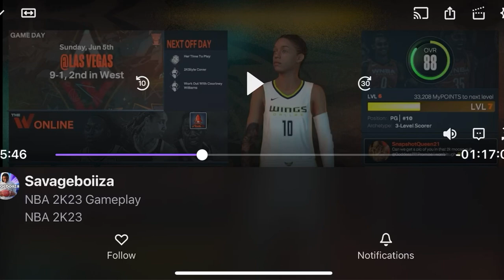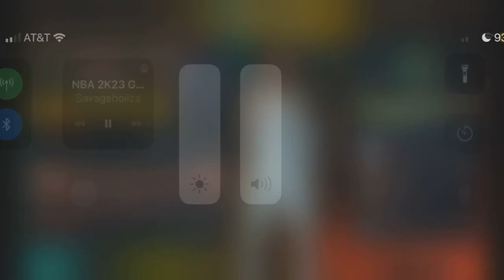DROPPING 37 PTS IN A WOMEN WNBA NBA2K23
The new and improved features in NBA 2K23 include: Enhanced shooting mechanics, including individual stats for each type of jumpshot. Five new shot meters at the time of the game's launch, plus 15 additional shot meters that players can unlock within Seasons mode.

NBA 2K23 is a very competitive game where novice players could find it challenging to compete against the more seasoned players, although 2K provides a solution to this problem.

Before they are prepared to go right into a competitive contest in NBA 2K23, some players will undoubtedly need to train. This is a location where players may experiment with their playstyle, tricks, and other things while letting go of their fear of failure. Players might choose Park matches because they provide a safe environment where they can try out new playstyles, maneuvers, and techniques without worrying about dropping a crucial game.

The "eras" mode features fully rendered arenas, logos, and jerseys from the 1980s, 1990s, and 2000s, complete historic rosters as well as the draft classes that were previously available in previous NBA 2K games. The mode also includes television filters and broadcast packages that emulate appropriate TV broadcast styles for the specific era the user starts in with the 90s broadcasts package being similar to the NBA on NBC package used early in 90s, and the 2000s broadcast package is similar to ESPN broadcasts used in the early 2000s. The 1980s and 90s broadcast packages are also used in the Jordan Challenge mode. In addition to the NBA eras, with them came historical rule changes that allows you to change or add new rules impacting gameplay in the NBA eras, you are able to change or add historical rules during the off-season of the simulation.

Atlanta Hawks
Boston Celtics
Brooklyn Nets
Charlotte Hornets
Chicago Bulls
Cleveland Cavaliers
Dallas Mavericks
Denver Nuggets
Detroit Pistons
Golden State Warriors
Houston Rockets
Indiana Pacers
Memphis Grizzlies
Miami Heat
Milwaukee Bucks
Minnesota Timberwolves
Orlando Magic
Philadelphia 76ers
Phoenix Suns
Portland Trail Blazers
Sacramento Kings
San Antonio Spurs
Toronto Raptors
Utah Jazz
Washington Wizards